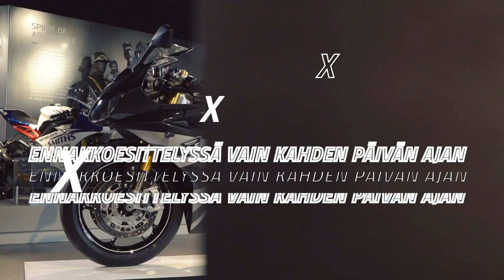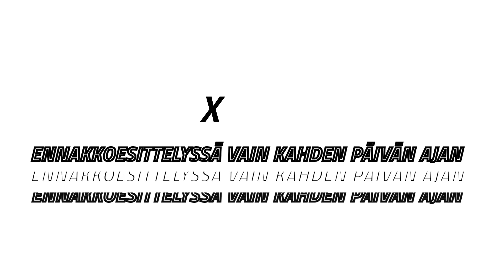Triumph 2020 uutuudet ennakkoesittelyssä 13.11. Vantaalla ja 14.11. Tampereella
2020 Triumph-uutuudet ennakkoesittelyssä Suomessa vain kahden päivän ajan. Rocket 3 R/GT, Street Triple RS, Thruxton RS, Daytona Moto2 765 sekä muita yllätyksiä esittelyssä Biketeamilla. Triumph Week -tarjoukset 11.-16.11. uusiin pyöriin.
Triumph-kiertue:
Biketeam Vantaa 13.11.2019 klo 15-20
Biketeam Tampere 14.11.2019 klo 12-18